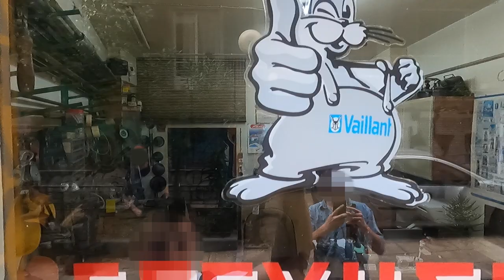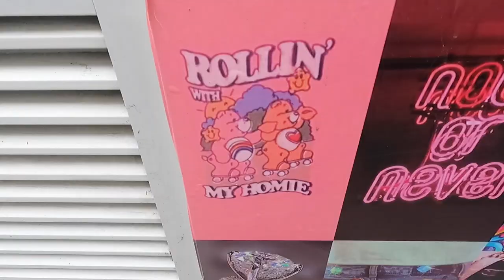Not Even Worried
Eurovision